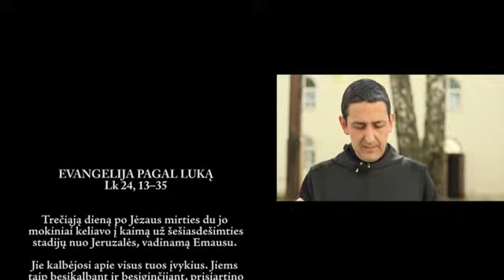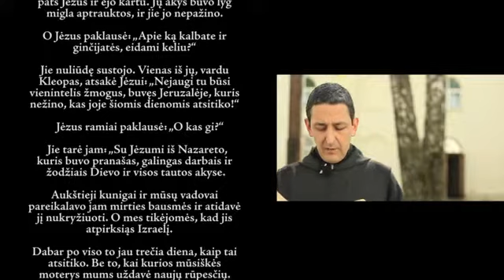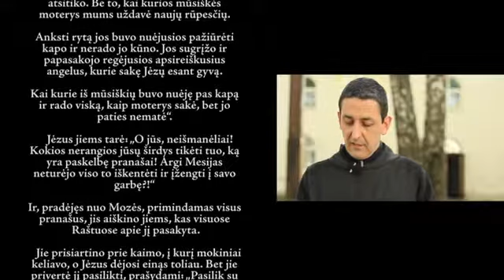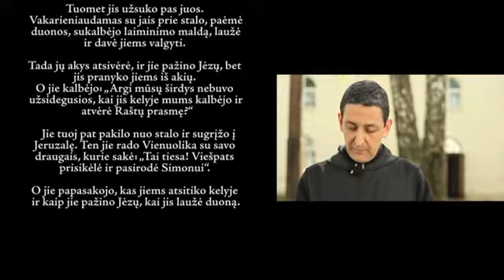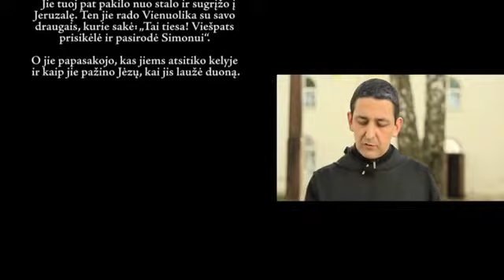Kun Pranciškus Ksaveras Cazali CSJ „O jūs neišmanėliai!“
Sekmadienio homilija apie žengimą Keliu po Jėzaus prisikėlimo.